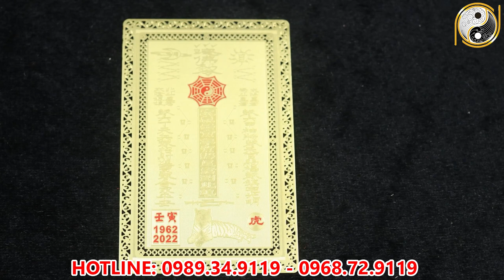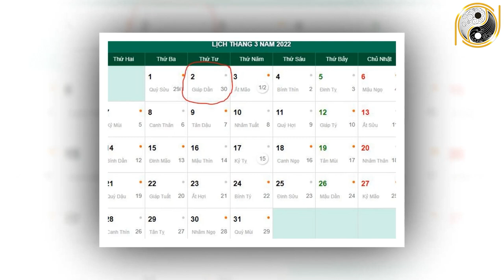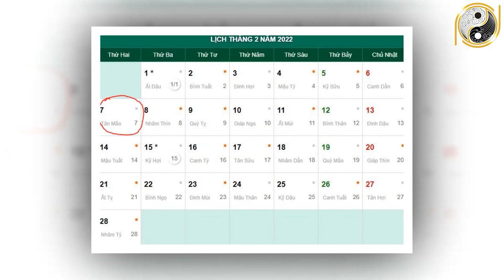Xem Tử Vi Tuổi Nhâm Tuất 1982 Tháng 1 Âm Lịch NGHÈO KHỔ VẤT VẢ Thế Đủ Rồi Vận Số Đã Đến Giàu Bất Ngờ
01. Linh phù giải hạn
02. Hồ lô hóa giải Ngũ Hoàng
03. Mai Hoa Phú Quý
04. Gương bát quái tinh cầu
05. Kim bài thái tuế 2023
06. Vòng tam hợp Dần Ngọ Tuất
07. Vòng tam hợp Thân Tý Thìn
08. Vòng tam hợp Hợi Mão Mùi
09. Vòng Tam Hợp Tỵ Dậu Sửu
10. Bát bảo tâm kinh
11. Minh Quang pháp bảo cầu
12. Minh Quang pháp bảo lục giác
13. Tỳ Hưu Lộc Tài (Đồng)
14. Tỳ Hưu Khai Vận ( Bạch Ngọc)
15. Bách Niên Tụ Tài ( tụ tài lộc)
16. Song long ngọc ấn ( ấn thăng quan)
17. Kim bài ngũ Lộ Thần Tài
18. Hồ lô bình an ( treo xe)
19. Móc khóa văn xương
20. Ống bút văn xương gỗ đào
21. Bút văn xương gỗ đào
22. Bút văn xương gỗ đào nhỏ
23. Hoa mai kim tiền ( mạ vàng )
24. Các vật phẩm phong thủy khác Xem Tử Vi Tuổi Nhâm Tuất 1982 Tháng 1 Âm Lịch NGHÈO KHỔ VẤT VẢ Thế Đủ Rồi Vận Số Đã Đến Giàu Bất Ngờ